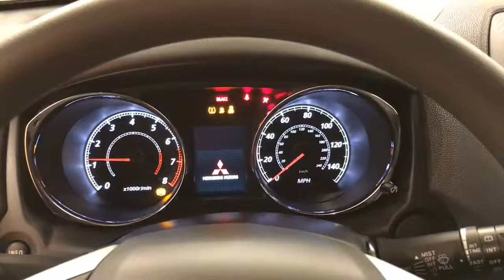2018 Mitsubishi Outlander Sport ES 2.0 MEDIA SCREEN REAR CAMERA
Stock: 004874
Car Vision is excited to offer this 2018 Mitsubishi Outlander Sport.

This SUV gives you versatility, style and comfort all in one vehicle. Beautiful color combination with Silver Metallic exterior over Black interior making this the one to own!

Just what you've been looking for. With quality in mind, this vehicle is the perfect addition to take home. You've found the one you've been looking for. Your dream car.